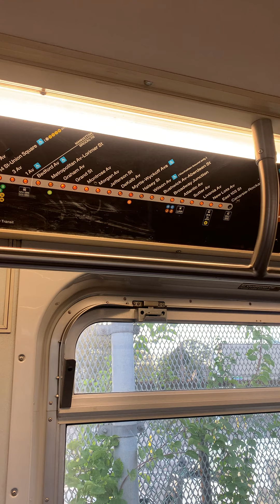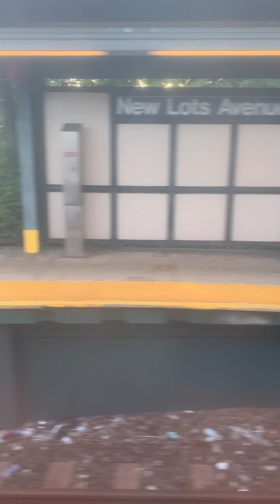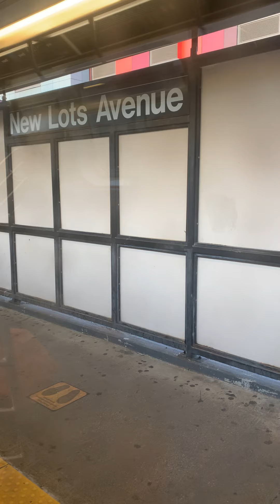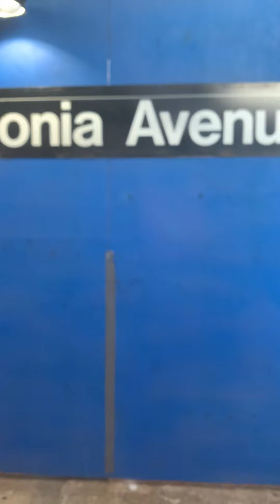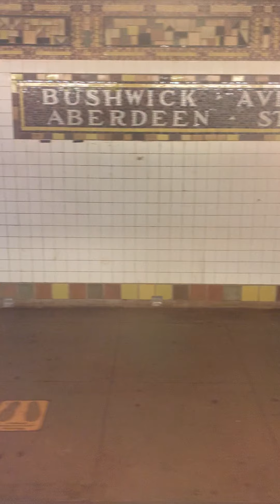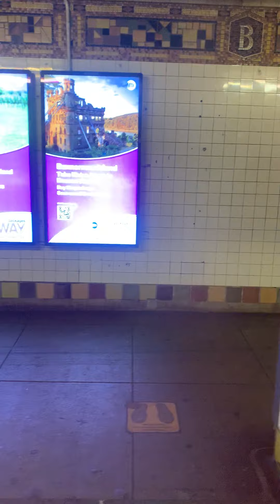Brooklyn, New York - L Train - Canarsie to Bushwick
L Train. Canarsie to Bushwick. Brooklyn, NY.